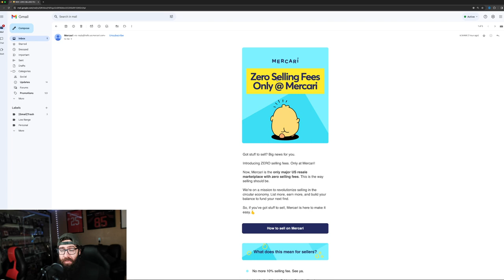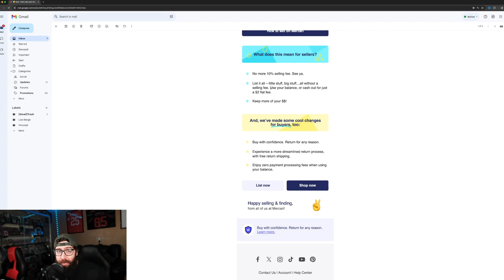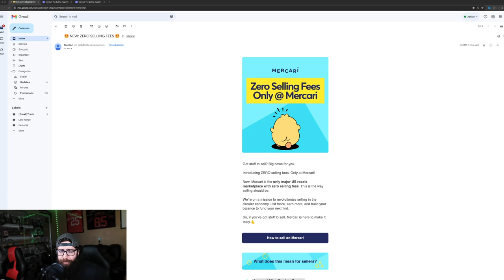0% Seller Fees On Mercari! Is this the death of eBay?!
Mercari is coming after eBay with 0% seller fees! This is amazing news for ANY ONE who sells on eBay or Mercari. Whether its Pokemon cards, sports cards, or ANYTHING! Will this be the death of eBay? Not likely, but this might force eBay to lower their horrendously high fees! It is a great opportunity to sell on Mercari. Either way this is great for both Mercari resellers and eBay resellers. Competition is good and this is a MASSIVE move.